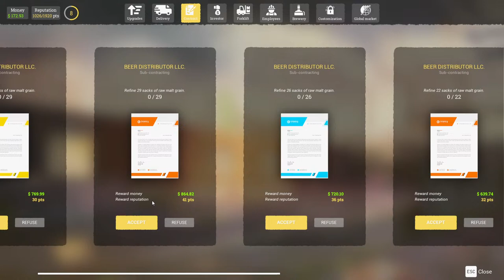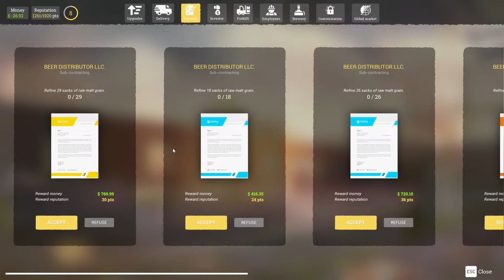Beer Factory-simulation-automation-gameplay episode 8- lets continue to expand our factory- steam pc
About Game- Beer Factory is a business simulation and management game. Take the challenge and manage your own beer factory, employees, production lines, as well as the import and export of merchandise.
Logistics to manage
Manufacture usually requires a production line, some resources, storage options, and transportation. In Beer Factory, where your goal will be to produce beer, you will need to import and store the raw materials, refine, brew in tanks, store beer, bottle it and finally send it to the client.
Recruit and manage your employees

pc specifications
Graphic's  Geforce RTX 3060

my channel logo and banner and thumbnail images are all made i have canva pro, all is for Commercial use.